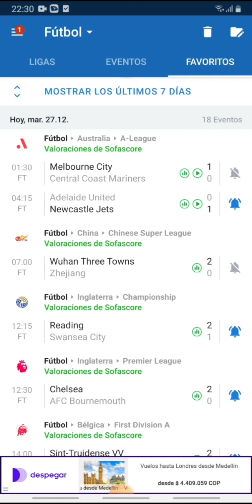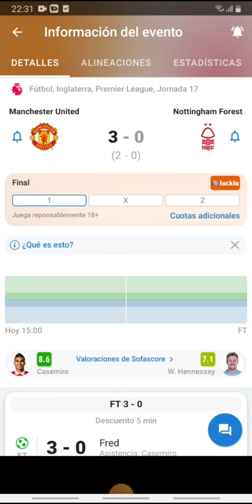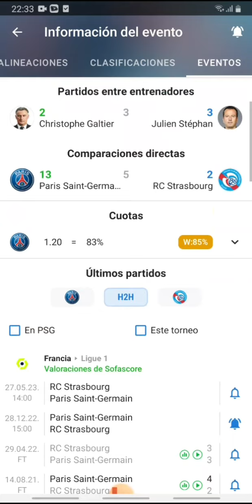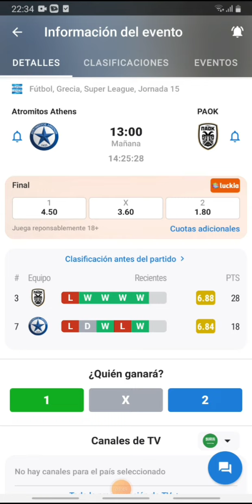Pronósticos deportivos miércoles 28 de diciembre-Pronósticos de futbol miércoles 28 de diciembre